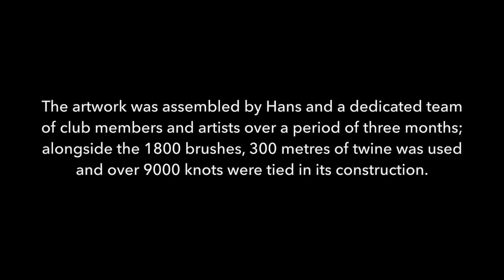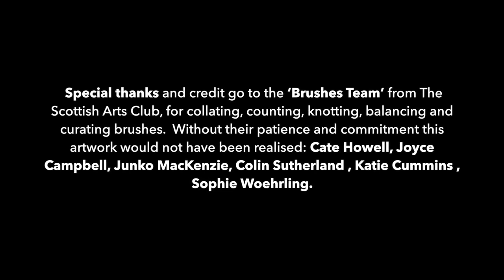Brushes with History; The Scottish Arts Club, August 2022 by Hans K Clausen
This site specific installation was the result of a partnership with The Scottish Arts Club. The process started with an invitation to give an illustrated talk and from this grew the idea for a commissioned artwork to celebrate the 150th anniversary of the club. The result, ‘Brushes with History’ is a co-authored and co-created suspended sculpture which occupies the club’s stairwell, made from 1,800 used and donated paint brushes.

For more information on the artist Hans K Clausen, his work and the Brushes with History exhibit please visit: